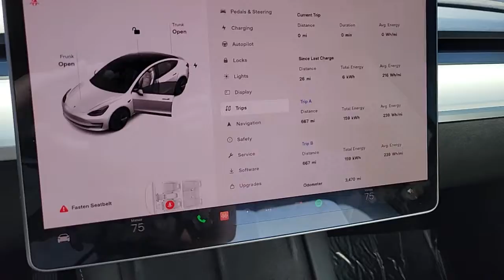2021 Tesla Model 3 Las Vegas, Henderson, North Las Vegas, Boulder City, Mesquite, NV P4640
Pearl White Multi-Coat Used 2021 Tesla Model 3 available in Las Vegas, Nevada at Findlay North Volkswagen. Servicing the Henderson, North Las Vegas, Boulder City, Mesquite, NV area.
2021 Tesla Model 3 Standard Range Plus - Stock#: P4640 - VIN#: 5YJ3E1EA9MF057441

CARFAX One-Owner. Clean CARFAX.brbrThis Model 3 is equipped with the following features:brbrAuto High-beam Headlights, Entertainment system, Exterior Parking Camera Rear, Front Bucket Seats, Front dual zone A/C, Full Self-Driving Capability, Memory seat, Navigation System. Odometer is 8143 miles below market average! 150/133 City/Highway MPG